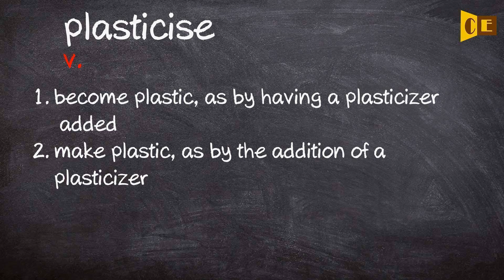Plasticise Pronunciation, Paraphrase, Listen & Practice